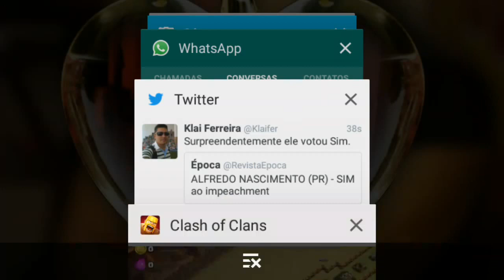Clash of Clans - Ataque 100%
Mais um ataque realizado com sucesso.